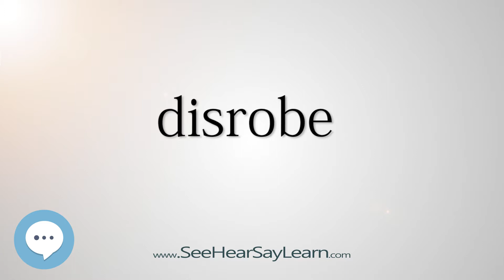disrobe 5,000 SAT Test Words and Definitions Series 🔊